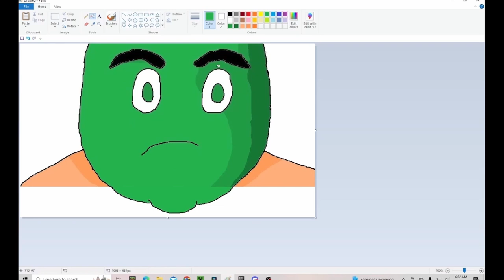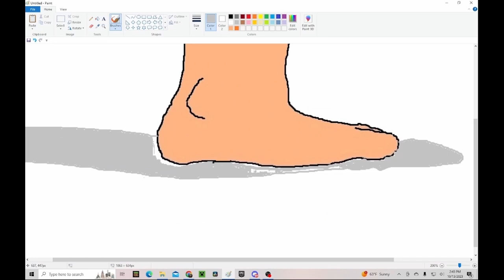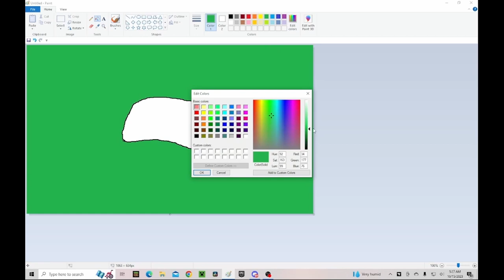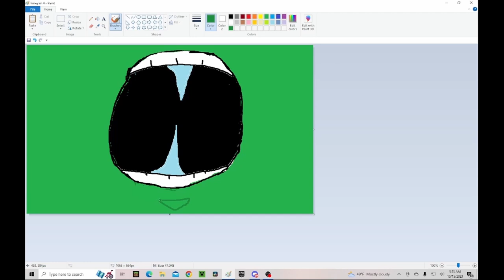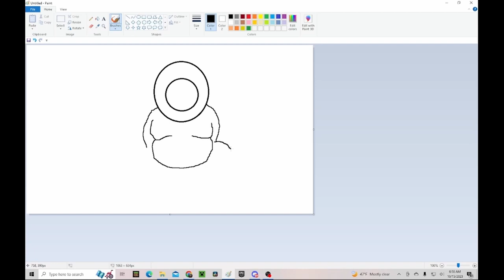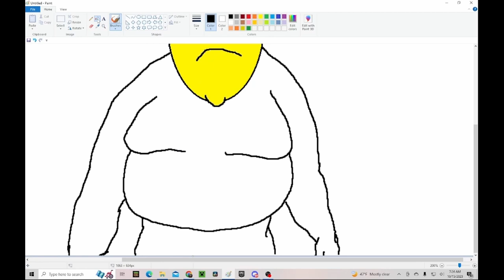The Triggered limey turn to Super Lemon Animation@TriggeredLimey -YouTube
This animation is made by Akira Hikari the Host Of Empire Of Arts 696, this animation is dedicated to The Triggered limey, hope you enjoy the show please leave a comment, like and subscribe thank you!